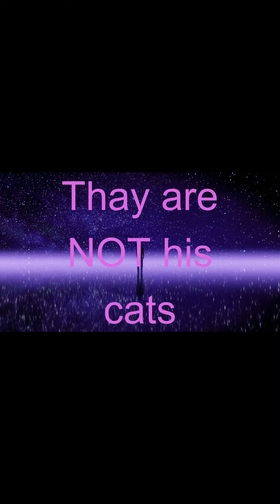Hide and seek #2 (feat. @Ima_reddude )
Me and my friend Sawyer play Hide and seek.